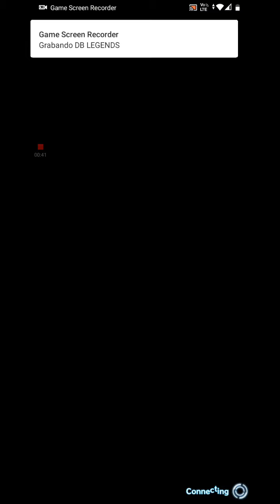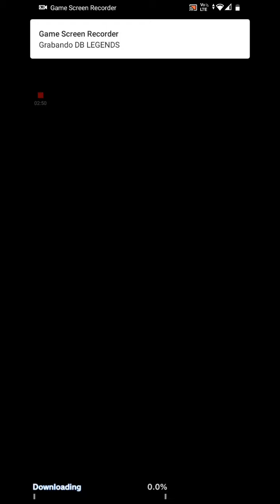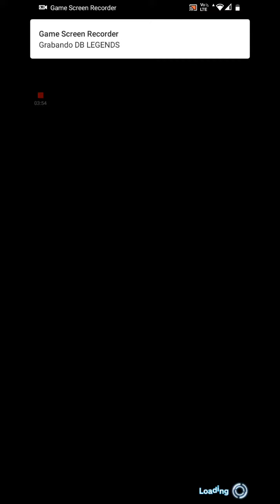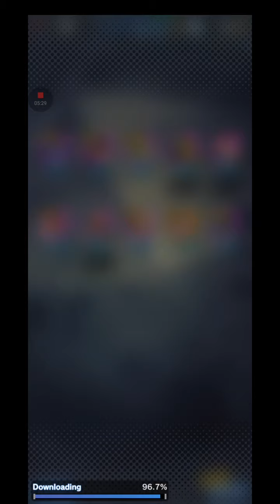jugando dragon ball Legends desbloqueado nuevos personajes